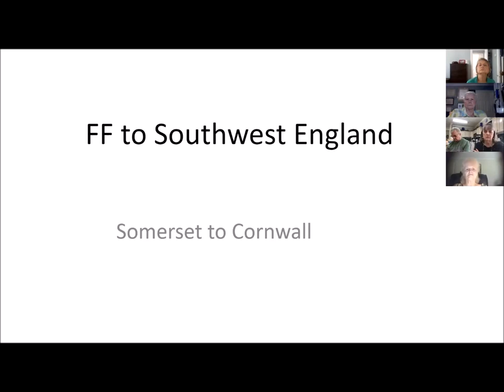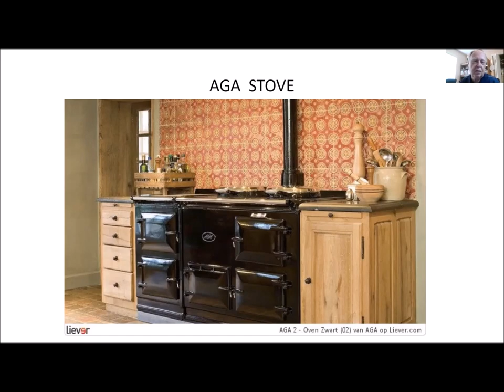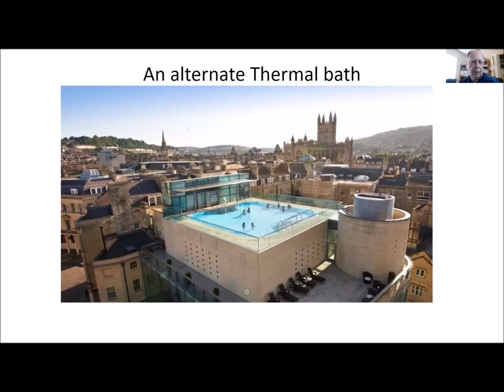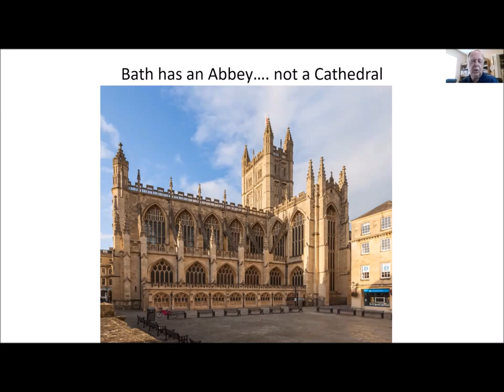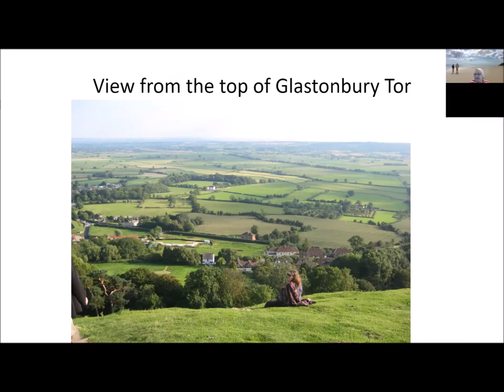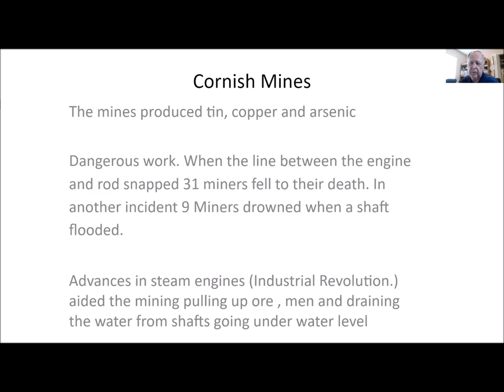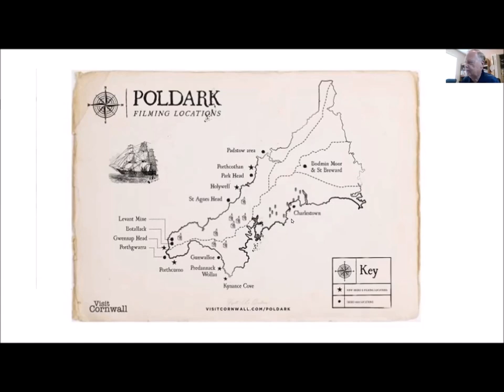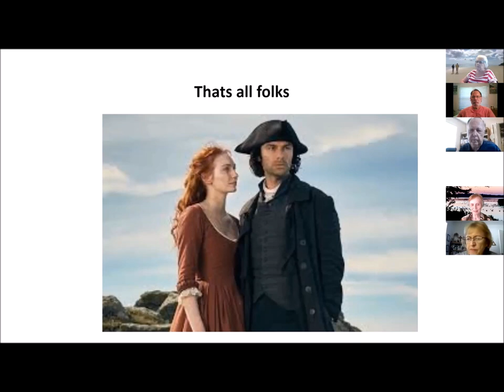FFD Meeting - SW England - Somerset & Corwall (2020-09-12)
FF Dallas Member Art Cooper (FFD member) presents highlights of his Friendship Force journey to Southwest England, including Somerset county (Bath, Wells, Glastonbury, Stonehenge) and a visit to Cornwall county (Truro, Charleston, Penzance; where much of the PBS series Poldark is filmed).

It's from "Wells, England: Medieval Center and Cathedral", a Rick Steves' Europe video on YouTube

It's Henry Tamblin’s video about the Cornish Mining World Heritage Site on YouTube

It's from Masterpiece Theatre’s “Poldark: Riding Through Cornwall” video on YouTube

for info, events, membership.